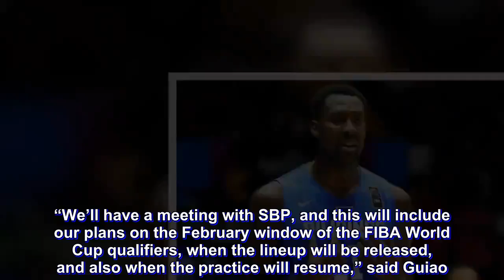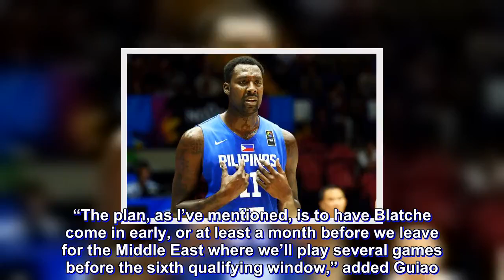Yeng wants to see if Blatche is in shape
Gilas Pilipinas coach Yeng Guiao hopes to finalize the roster and the schedule of practice sessions of the national team when he meets with officials of the Samahang Basketbol ng Pilipinas (SBP) today.

Guiao has said before that he wants to resume training by the third week of January.

“We’ll have a meeting with SBP, and this will include our plans on the February window of the FIBA World Cup qualifiers, when the lineup will be released, and also when the practice will resume,” said Guiao.

The national team takes on Qatar on Feb. 21 and Kazakhstan on Feb. 23 in the sixth and final qualifying window of the FIBA World Cup set August 31 to September 15.

Gilas is 1-3 the last four games, having absorbed heartbreaking defeats against Kazakhstan (92-88) and Iran (78-70) last December here. The setbacks dropped the Philippines to fourth place with a 5-5 card in Group F behind Australia (9-1), Iran (7-3) and Japan (6-4).

The last two games are must-wins and Guiao said adding naturalized player Andray Blatche is a possibility although he said he remains concerned with the latter’s condition.

“It’s a crucial factor… we’re waiting what kind of shape he’s in. That’s my only concern. The management of Gilas has been informed by Blatche’s agent that he is in shape, but we cannot be certain until we see him play,” said Guiao.

“The plan, as I’ve mentioned, is to have Blatche come in early, or at least a month before we leave for the Middle East where we’ll play several games before the sixth qualifying window,” added Guiao.